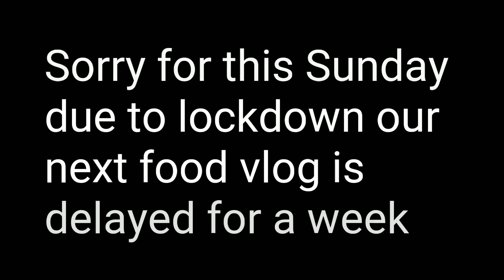Saharsa Matasyagandha Lake overview in brief || Backpacking Vlogs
Hey guys whatsup first of all sorry for today. No food vlogs today but definitely on coming Sunday...
In this video we went to matasyagandha lake shore where renovation work was in progress and took a round of the site until and unless we got out of petrol .
This video was shot in 11 before lockdown